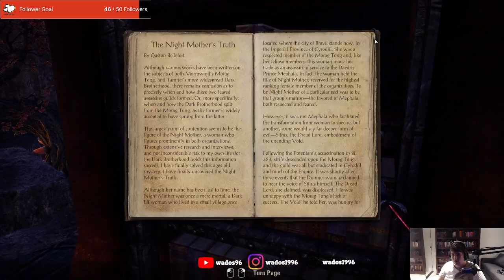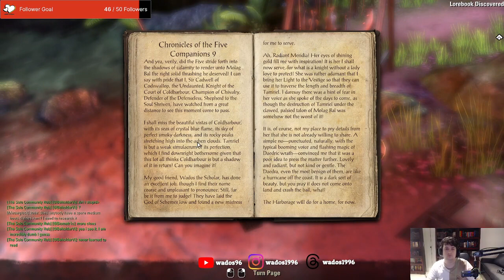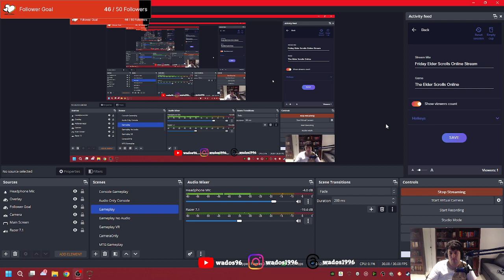Finishing Ebonhart Pact - ESO Stream 27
This stream I finish up the Ebonhart Pact main questline.